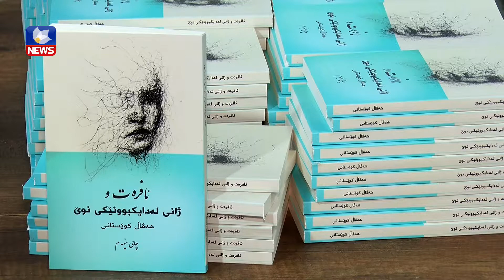کتێبی " ئافرەت و ژانی لەدایکبوونێکی نوێ" بڵاوکرایەوە